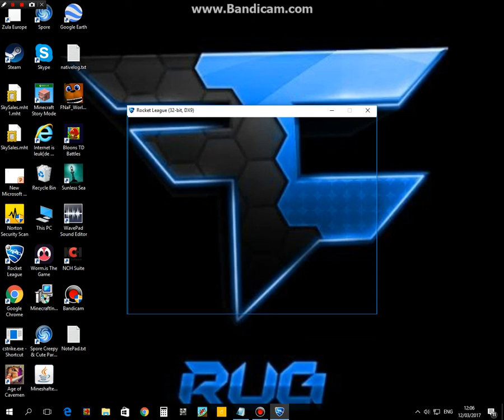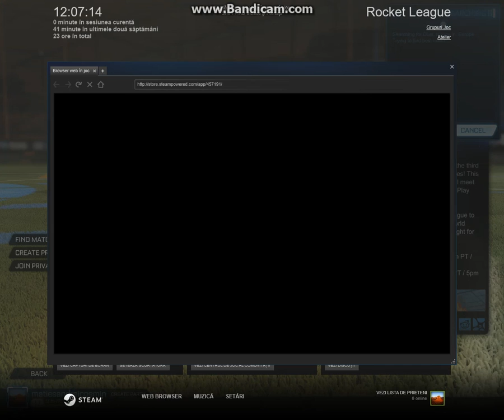Rocket League PT.1